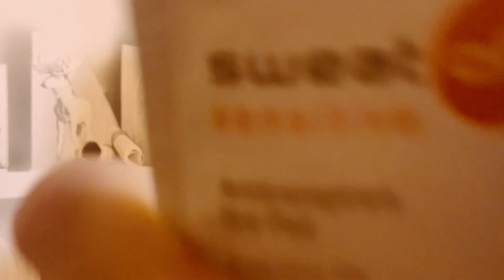Unterschied Sweat-Off classic va. Sensitive einfach erklärt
Sweat-Off classic oder die Sweat-Off sensitive Linie - du fragst dich wo da der Unterschied ist? Und was es mit Aluminiumchlorid oder körpereigenen Laktatsalzen auf sich hat? Die Antworten findest du in unserem neuen Video.

Übrigens, falls du dir danach immer noch unsicher bist, zu welchem Produkt du greifen sollst:
Wir haben ein Beratungs-Quiz entwickelt, mit dem du in nur einer Minute das perfekte Produkt für dein Schwitz-Problem findest. Schau einfach vorbei: